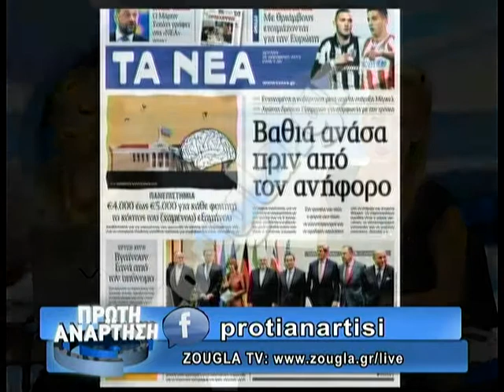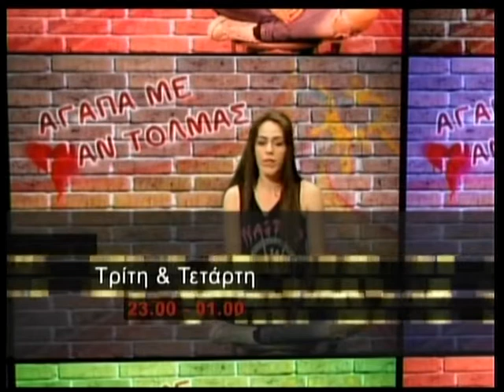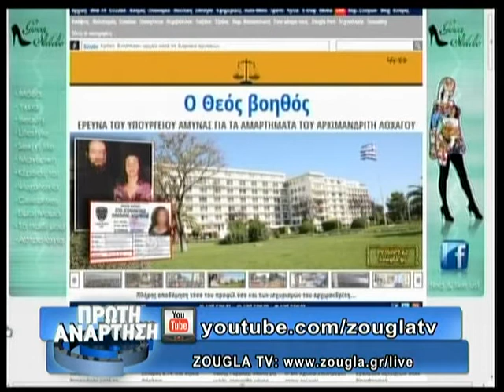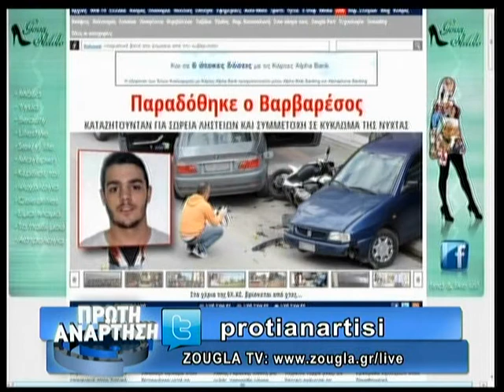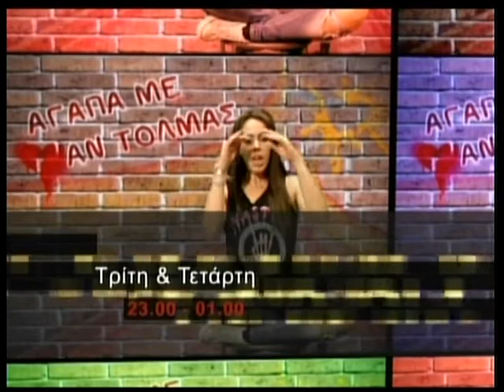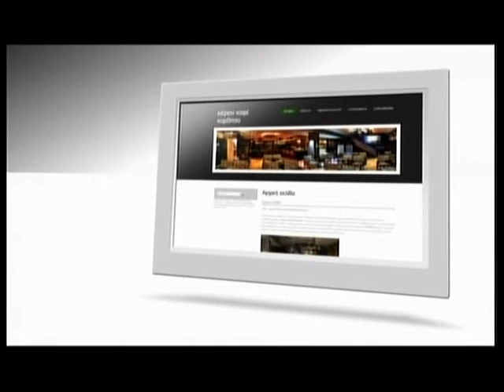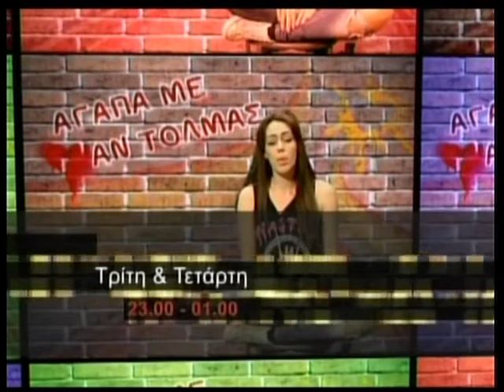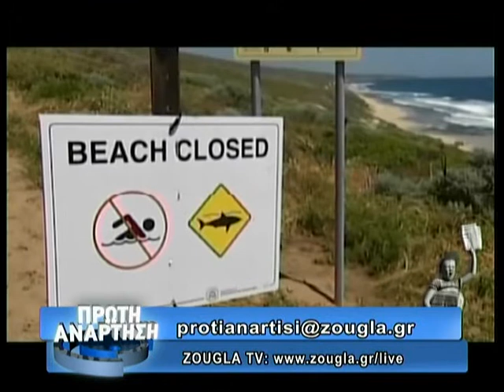25.11.13 «Πρώτη Ανάρτηση» στην ΖouglaTv